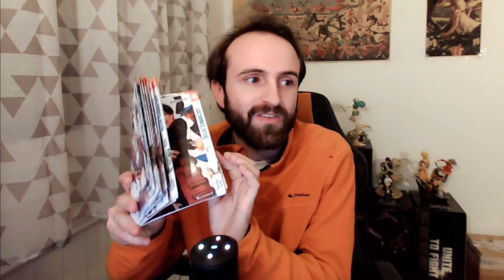7 ans après, retour réussi ? 🤔 - Review Episode 1 S3 Blue Exorcist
Blue Exorcist ou Ao No Exorcist est un manga de type shonen qui avait vu le début de son œuvre adapté en animé. Etant donné que la fin de la saison 2 différé du court de l'histoire originel, que celle ci s'apparenter à une fin et que la deuxième saison était sorti il y a 7 ans, nous ne nous attendions pas à un retour. Mais si, il est là. Et je me suis donc empresser de le voir pour vous donner mon avis. Et vous, vous trouver que se retour est réussi ? Avez vous le même avis que moi ?
Hésitez pas à donner le votre dans les commentaires.
En vous souhaitant une bonne journée, matinée, soirée en fonction de quand vous regarder la vidéo
Bon visionnage

- Follow ma chaîne Twitch et viens partager de bons moments avec moi